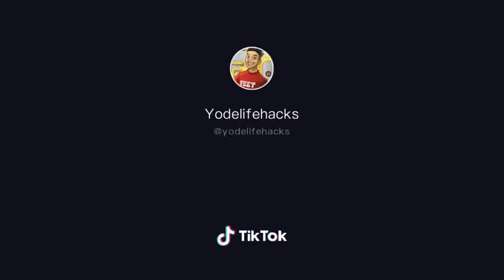Tick tok life hack